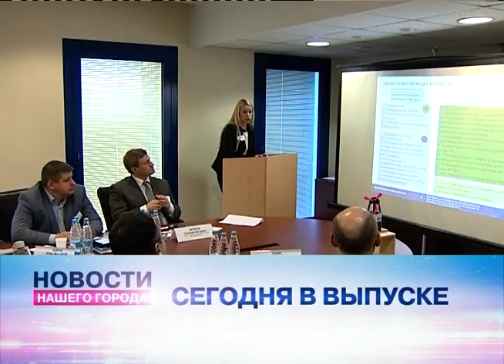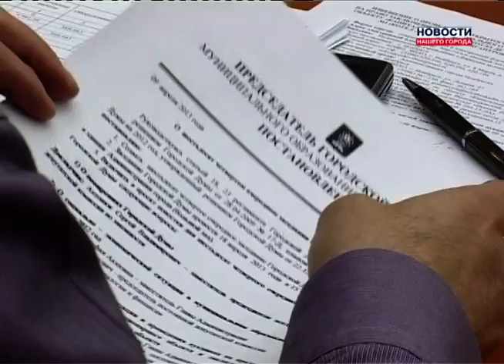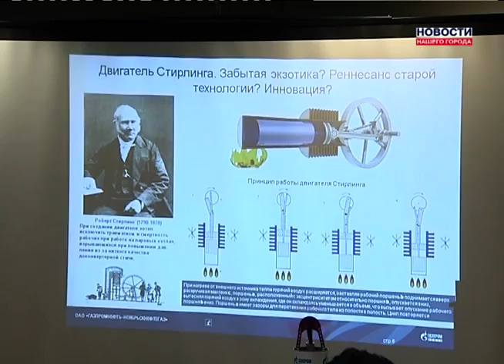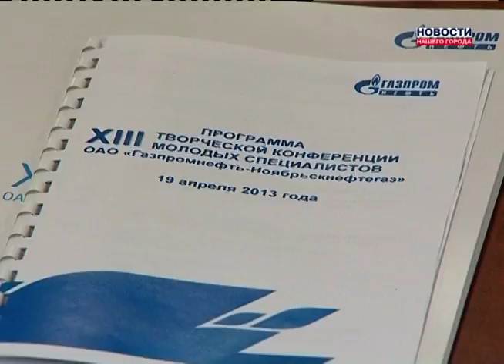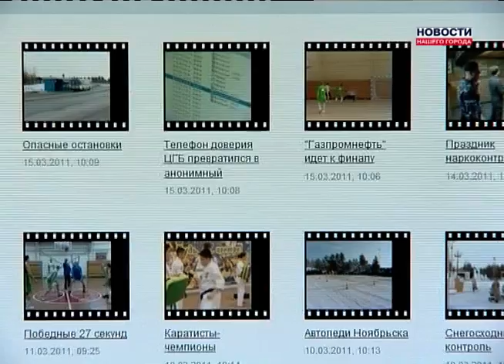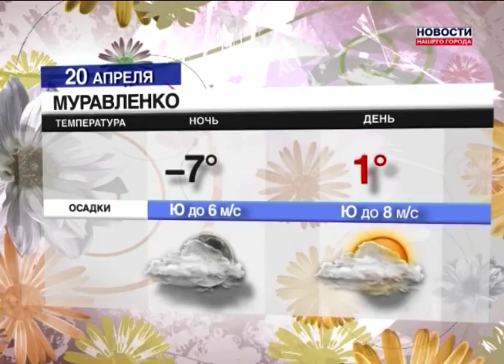19.04.2013 Новости Нашего Города